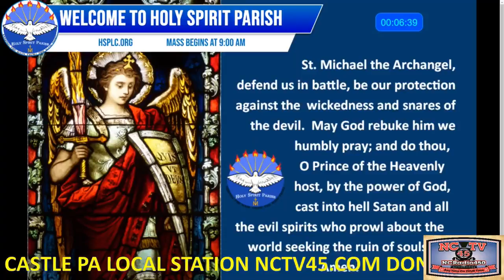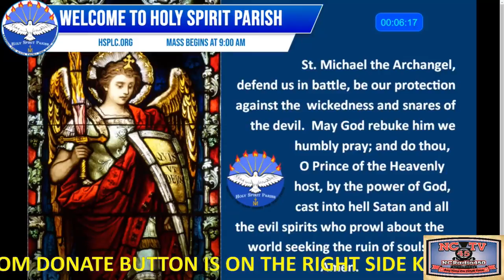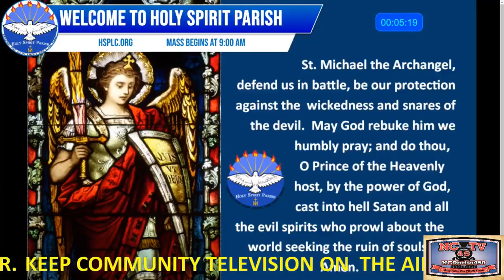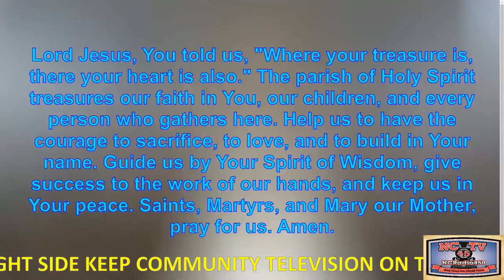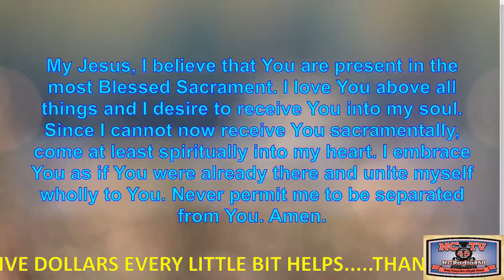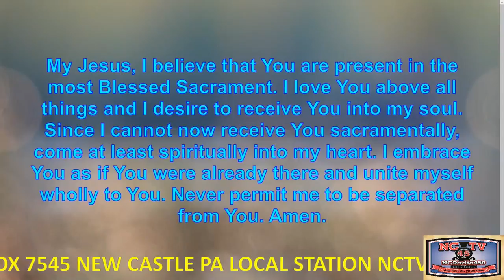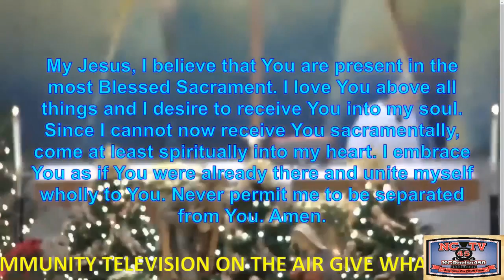NCTV45 CATHOLIC MASS HOLY SPIRIT PARISH (ST VITUS) 9 AM WEDNESDAY JAN 5 2022